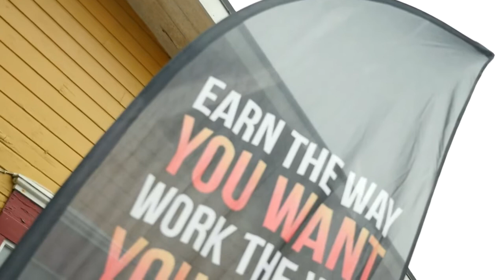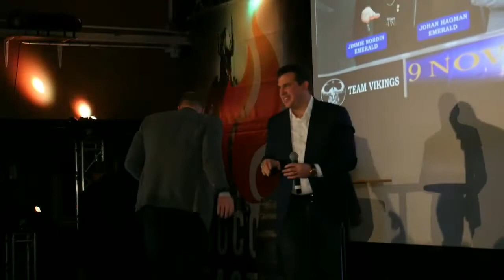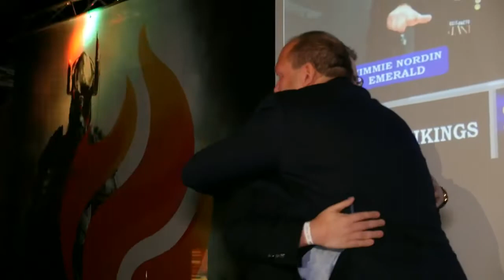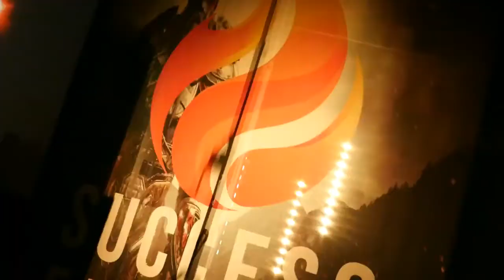Event in Sweden, that's how it was!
As part of our Nordic tour, we were in Sweden, where, together with the team mates from Team Vikings, we lived a spectacular day. Together, we recharged our batteries and filled ourselves with strength and energy so as to keep creating a barrier-free success!